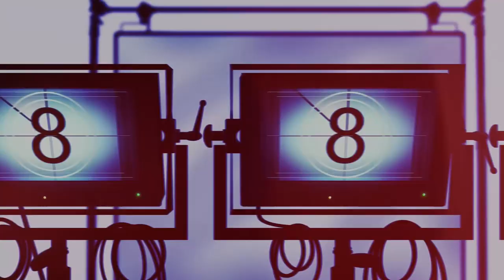The Ungulet FB Trailer